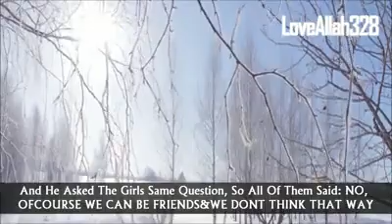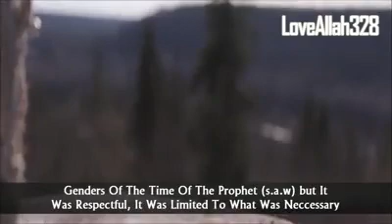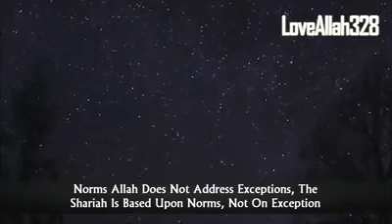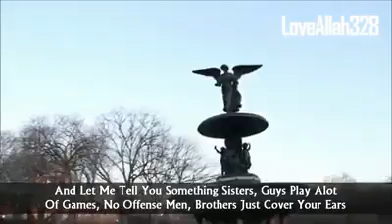Advice to young Muslims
Protect your self from the traps of society